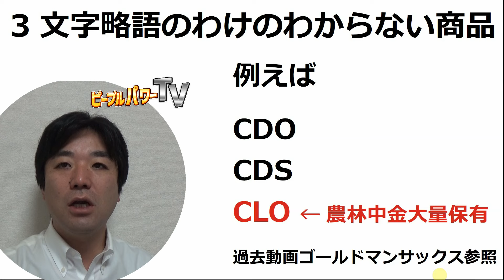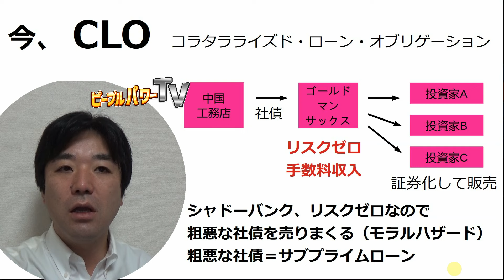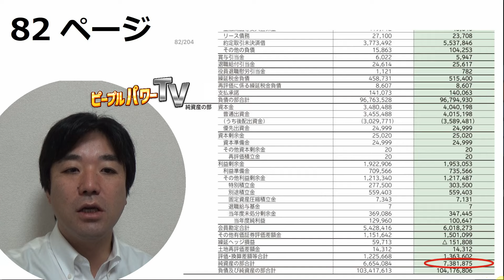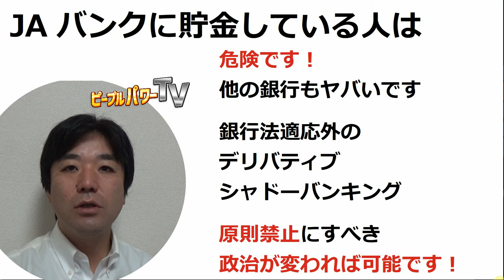JAバンク倒産か？来年の金融危機でヤバい。農林中金、ハイリスクの金融商品、農協、デリバティブ、CLO、CDS、シャドーバンキング、レバレッジドローン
関連動画

ゆうちょ銀行とJAバンクの超ヤバい裏話【CLOとレバレッジドローン】農林中金と農業、リーマンショックの次の金融危機は日本から

ソフトバンク倒産か？wework問題はヤバイ。みずほ銀行にも危機が連鎖。ウィーワーク、サウジ、サルマン、CLO、ホリエモン。

株価大暴落の裏ボス、レバレッジドローンとCLOの裏話【日本が最強被害を受ける】リーマンショック以上の金融危機とゆうちょ銀行

ソフトバンク倒産へ！予言します。令和大恐慌の引き金はソフトバンクか？

レバレッジドローンとCLO【マジで超ヤバい金融危機が目前】ドイツ銀行破綻CDSとヘッジファンド、リーマンショック以上の株価暴落

ピープルパワーTV

FRBは民間銀行という茶番。お金の仕組み教えます。日銀は〇〇リンカーンは〇〇

武田邦彦のテレビじゃ言えないホントの話
これは全て事実です。日本は本当にヤバイ。テレビが報じないドイツ銀行破綻の真実

人生の壁2
これからの時代銀行に預金しても安心ではありません。あなたの資産は常に危険に晒されています

チャンネルくらら
ドイツ経済リセッション？世界経済反転のチャンスは…安達誠司のマーケットニュース

農業youtuber不謹慎マン